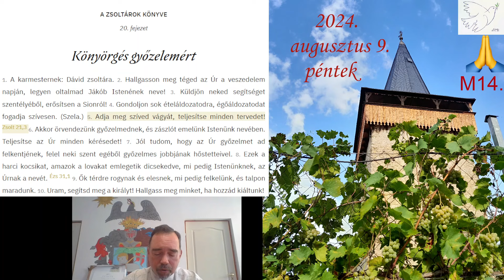2024 08 09 péntek Jókívánság Zs20